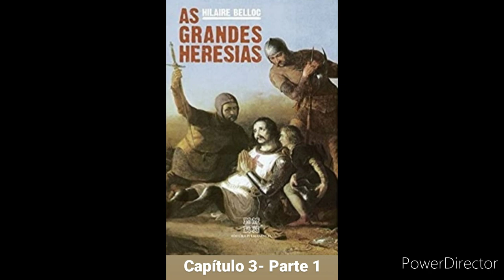03- Áudio Livro: As Grandes Heresias- Hilaire Belloc- Capítulo 3- Parte 1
Doutrina Católica, Tradição e Magistério
03- Áudio Livro: As Grandes Heresias- Hilaire Belloc- Capítulo 3- Parte 1